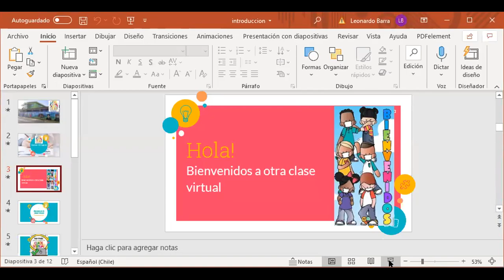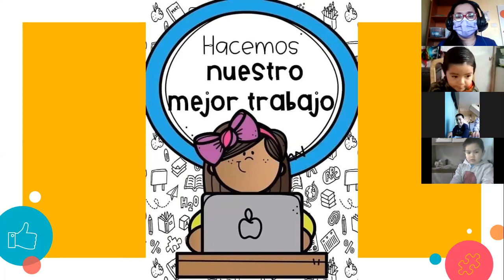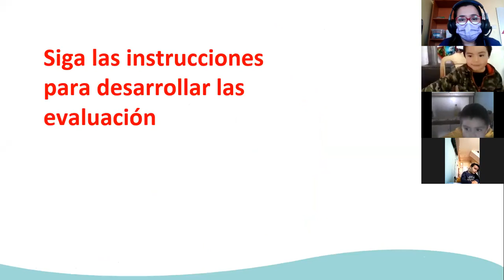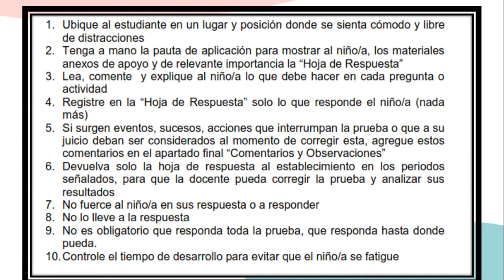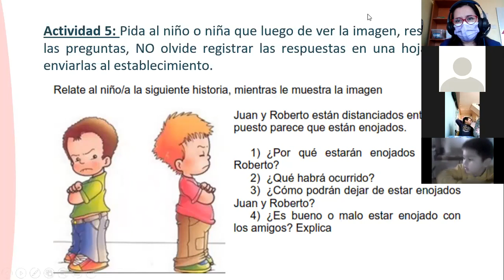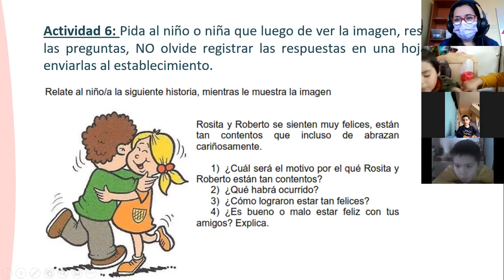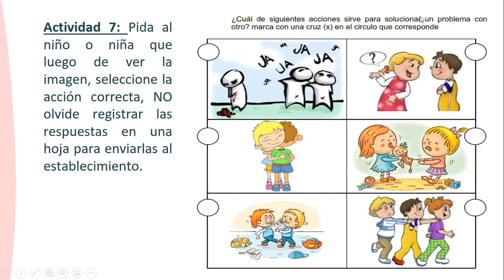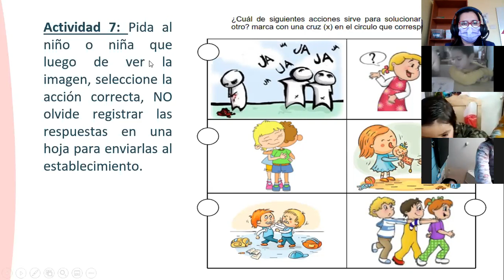NM2Clase7_Abril2021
CLASE N 7  DE MES ABRIL NIVEL MEDIO MAYOR